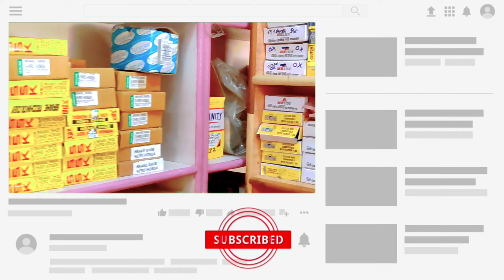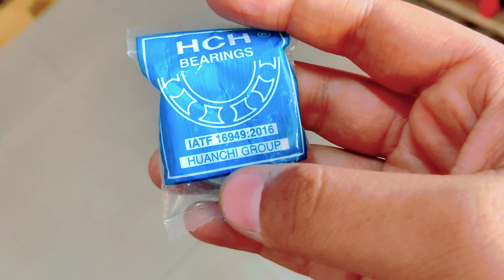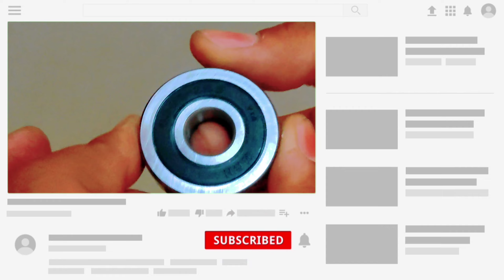Best Ball Bearing For Motorcycle - Guaranty🔥|| Best Ball Bearing For Splendor